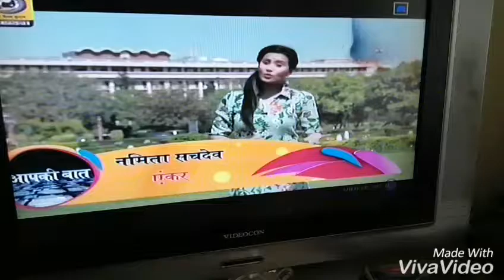Priyanka Yoga / DD National / Yoga / HappyHealth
DD National/ Aap ki Baat/ Yoga